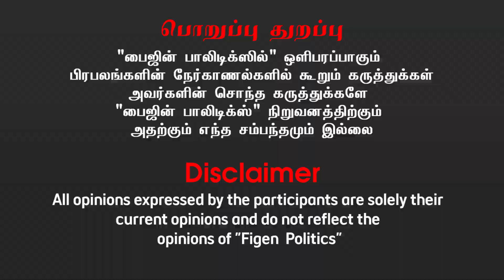செந்தில் பாலாஜியால் செழித்த திமுக !அரசு10000 கோடிக்கு குறிவைக்கும் ஸ்டாலின்- கல் நல்லசாமி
கள் இறக்கி சந்தைப்படுத்தினால் தமிழ்நாடு தலைநிமிரும்! Nallasamy Speech | Drug Free Tamilnadu